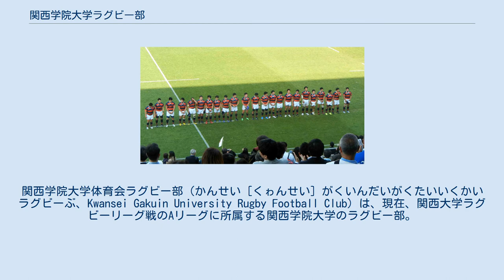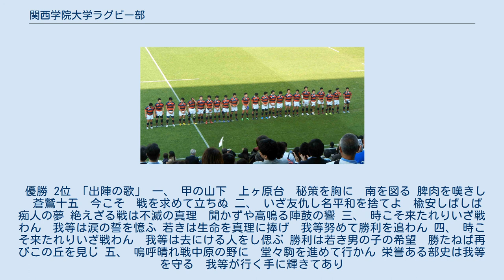関西学院大学ラグビー部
関西学院大学体育会ラグビー部（かんせい［くゎんせい］がくいんだいがくたいいくかいラグビーぶ、Kwansei Gakuin University Rugby Football Club）は、現在、関西大学ラグビーリーグ戦のAリーグに所属する関西学院大学のラグビー部。
全国大学タイトル計1回（東西対抗1回、選手権なし）を誇る。
 ノーサイド後観客席のファンに挨拶をする関西学院大学の選手達（2014年4月・関西学院創立125周年記念試合慶應義塾大学戦・秩父宮ラグビー場） 1928年に創部。
昭和中期に東西対抗戦で優勝。
数度にわたる関西制覇を成し遂げた強豪であった。
しかし、1957年度に関西制覇を達成した後は低迷した。
 1980年度にはBリーグに降格。
その後、Cリーグに転落し長く低迷の時代が続いたが、2002年度に入替戦に勝利してAリーグに復帰。
 2008年度には51年ぶりに関西大学ラグビーリーグで優勝、大学選手権で初勝利を挙げる。
 翌2009年度も関西大学ラグビーリーグ戦で全勝優勝。
古豪から強豪へと復活を果たしている。
 2014年度も関西大学ラグビーリーグ戦で全勝優勝。
しかし翌2015年度は最下位に終り、11年ぶりに入れ替え戦に回ったが、大阪体育大学を破って残留を果たした。
 ※年は全て年度。
 ※年は全て年度。
 近年のチームの戦績は以下のとおり。
 優勝 2位 「出陣の歌」 一、 甲の山下　上ヶ原台　秘策を胸に　南を図る 脾肉を嘆きし　蒼鷲十五　今こそ　戦を求めて立ちぬ 二、 いざ友仇し名平和を捨てよ　楡安しばしば痴人の夢 絶えざる戦は不滅の真理　聞かずや高鳴る陣鼓の響 三、 時こそ来たれりいざ戦わん　我等は涙の誓を憶ふ 若きは生命を真理に捧げ　我等努めて勝利を追わん 四、 時こそ来たれりいざ戦わん　我等は去にける人をし偲ぶ 勝利は若き男の子の希望　勝たねば再びこの丘を見じ 五、 嗚呼晴れ戦中原の野に　堂々駒を進めて行かん 栄誉ある部史は我等を守る　我等が行く手に輝きてあり